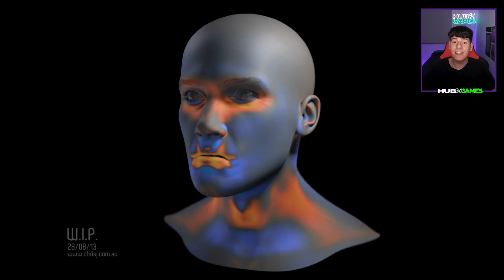A ATRIZ DE MARY JANE EM MARVEL’S SPIDER MAN 2 CONTINUA A MESMA | HUB Games - Por Trás dos Jogos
Os jogadores estranharam muito o rosto da Mary Jane no novo trailer de história de Marvel's Spider Man 2! Mas, e se eu te falar quem a atriz que faz a Mary Jane não mudou? Nesse vídeo vamos falar sobre o porque o rosto da personagem está tão diferente em Marvel's Spider Man 2!

Aqui no HUB Games você fica por dentro do que acontece no mundo de jogos com conteúdos que fazem a diferença no seu dia!

Quer um lugar seguro onde você pode encontrar pessoas para jogar junto, conversar e se sentir amado?

Venha fazer parte da nossa comunidade!